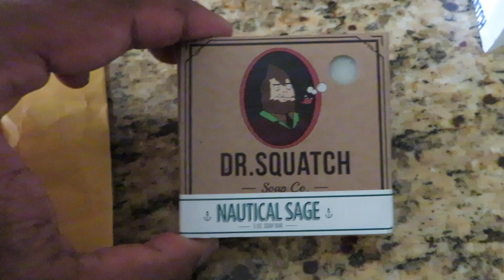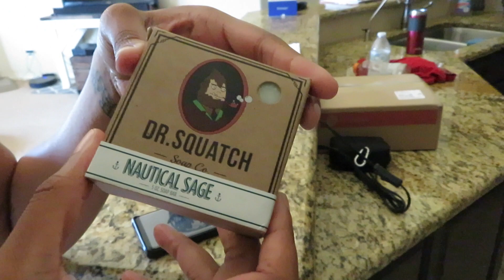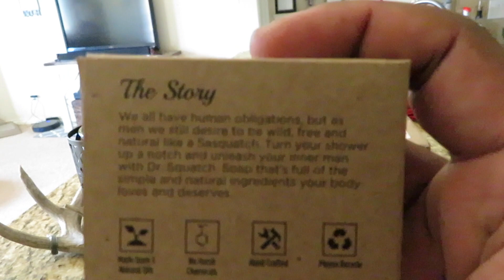Dr. Squatch Soap Review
This video is a review of Dr. Squatch Nautical Sage soap.

My Gear:
📷Main Camera
📷Backup Camera

-- CHANNEL SUPPORT --